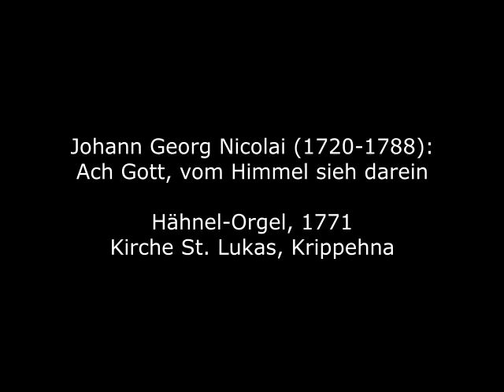Johann Georg Nicolai (1721-1788): Ach Gott, vom Himmel sieh darein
Johann Georg Nicolai wurde 1721 (nicht 1720, wie vielfach zu lesen ist) in Lichtenhain, heute ein Ortsteil der Stadt Gräfenthal im thüringischen Landkreis Saalfeld-Rudolstadt, geboren. Von wem er seine musikalische Ausbildung erhielt, ist nicht bekannt. Zunächst wirkte er als Schullehrer und Organist in Oberweißbach im Thüringer Wald. 1751 wurde er "Stadtkirchner" (Küster) in Rudolstadt und 1758 auch Organist an der Stadtkirche St. Andreas. Beide Ämter bekleidete er bis zu seinem Tode. Er gab zwei Bände mit Choralbearbeitungen heraus sowie einige Werke für das Cembalo bzw. Clavecin.

Johann Georg Nicolai was born in 1721 (not 1720, as is often read) in Lichtenhain, today a district of the town of Gräfenthal in the Thuringian district of Saalfeld-Rudolstadt. It is not known from whom he received his musical education. He first worked as a school teacher and organist in Oberweißbach in the Thuringian Forest. In 1751 he became "Stadtkirchner" (sexton) in Rudolstadt and in 1758 also organist at the town church of St. Andreas. He held both offices until his death. He published two volumes of chorale arrangements as well as several works for the harpsichord and clavecin.